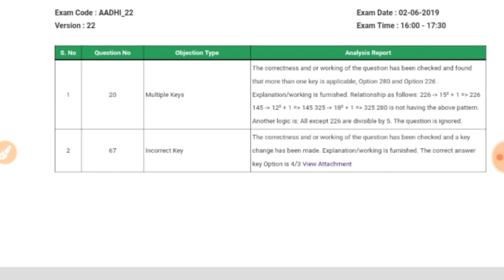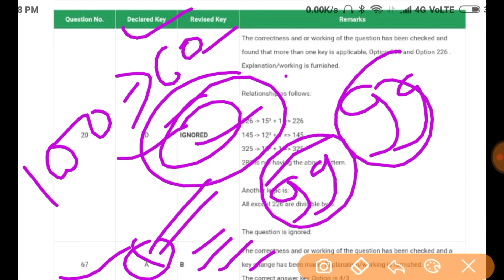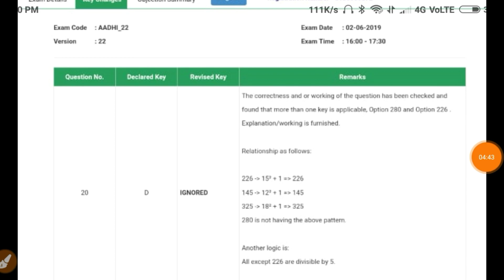rrb je cbt1 answer key objections found correct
rrb je number increased after objections in answer key